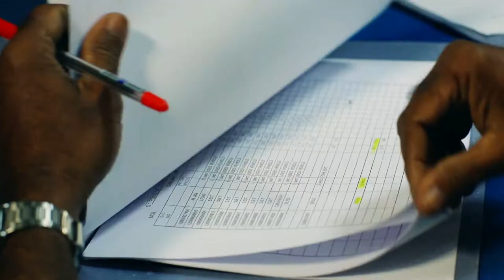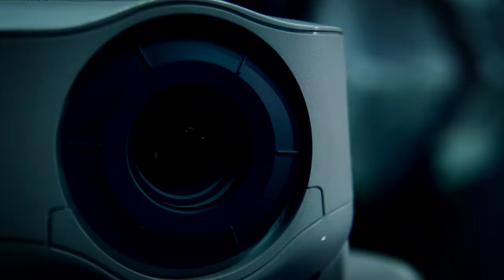Prudential Shipping Corporate Video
Prudential Shipping Lines Celebrates 18 Years of Success